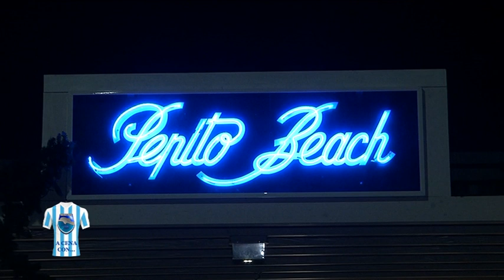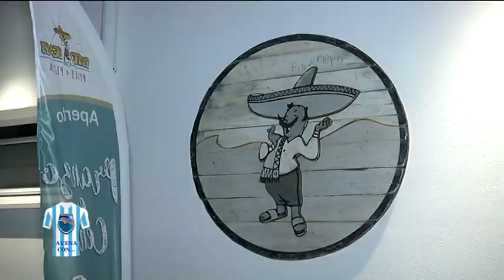A Cena con... Davide Vitturini del 10/12/2019